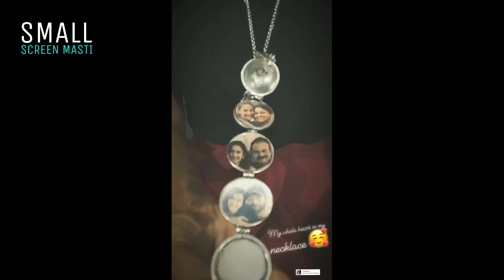Niharika new necklace || Niharika family photos || small screen Masti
Tollywood Mega Family Heroine Niharika new necklace special video